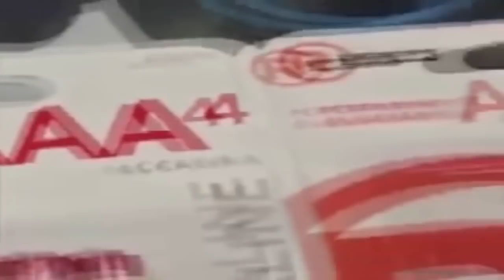Battery Vine | AAAA Song